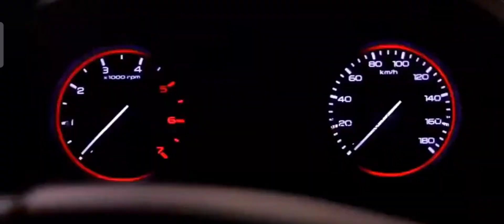Mahindra Thar WhatsApp status 🎉 Mahindra Thar cinematic video 🎉🔥🥰